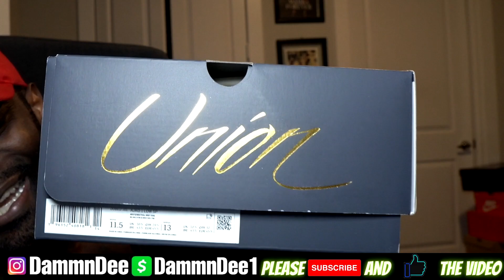Jordan 1 Retro AJKO Low SP Union White Canvas Review!!! These Are Dope!!!